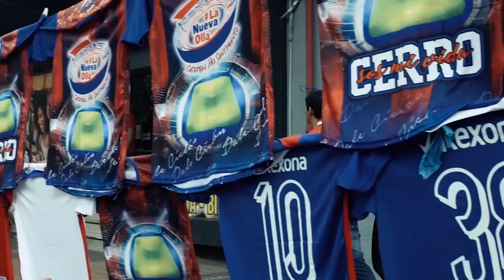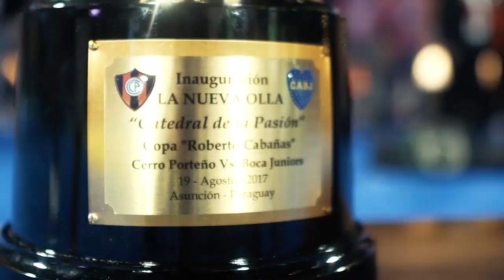Desde hace 2 años... ¡En casa somos más fuertes! 👊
Hace 2 años volvíamos a nuestra casa, volvíamos a nuestro Barrio, volvíamos a la Catedral de la Pasión 🏟

Volvimos con una nueva experiencia en cancha y con más pasión que nunca 💙❤️